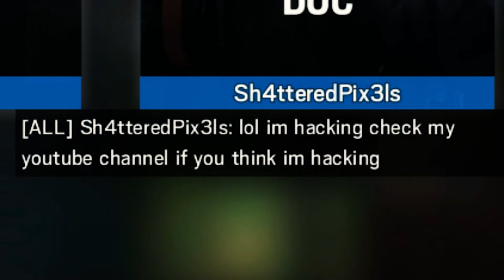Hackusations - Part 1 | Siege Saturday's - EP12 (PC)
This is a video I recorded about 3 days ago, that I decided to call 'Hackusations - Part 1' Watch the video and tell me in the comments if you get why its called this.

Does everyone else like Rainbow Six: Siege? Tell me your thoughts about the game in the comments.

Don't Take My Word For It! Check This Website To Compare Prices

My Friends Channel (The Other Guy You Can Here In My Videos)

Thanks For Looking. Have A Great Day :)

Lets Be Honest Though Nobody Has Made It Here. But If You Did Write In The Comments Section...